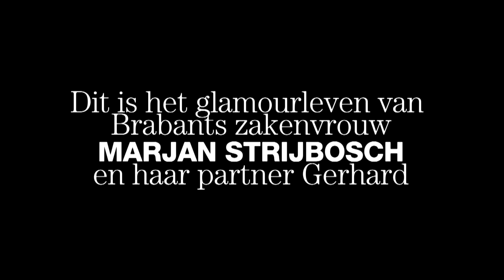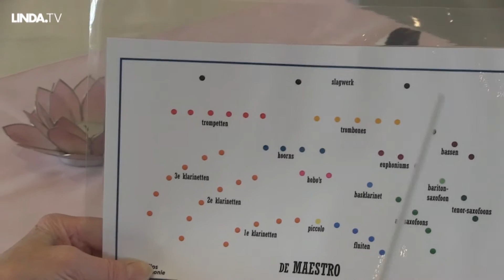Marjan neemt deel aan Maestro: 'Ik moet en zal dit winnen.' || Afl. 19 Brabants posh || LINDA.tv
Marjan is één van de zeven bekende Brabanders die het Philips Harmonie Orkest gaan begeleiden bij de lokale versie van Maestro. Ze krijgt daarbij gepaste muziek: The Belle of the Ball. 'Het mooiste meisje van het feest. Dat past wel bij mijn.'